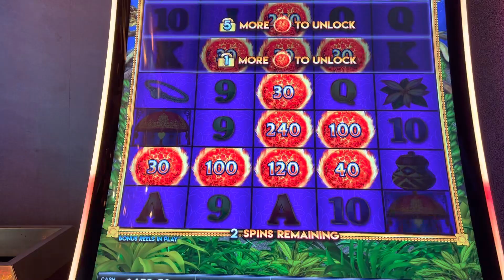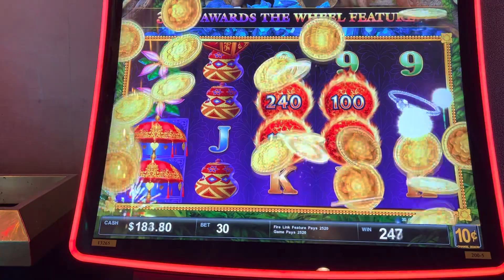ultimate Fire Link Explosion bonus round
Fun play and hit a nice bonus.